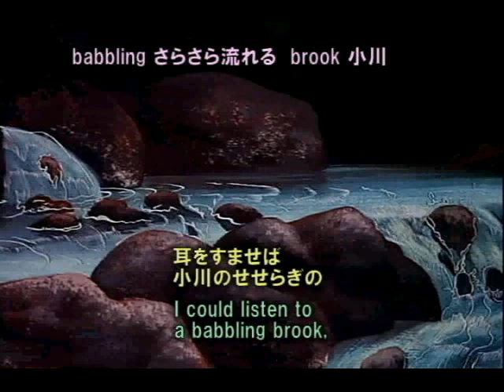名作アニメで英語の勉強 「ふしぎの国のアリス」01 私の世界があったら 聞き流し用 英和対訳ストップ動画 Japanese-English translation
完全英和対訳「ふしぎの国のアリス」他